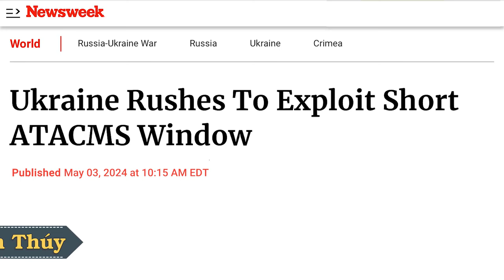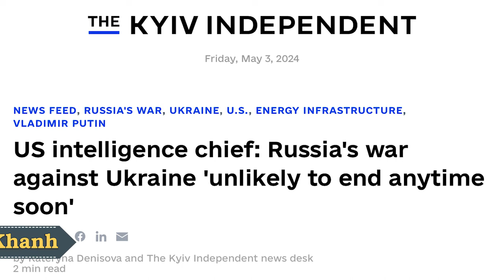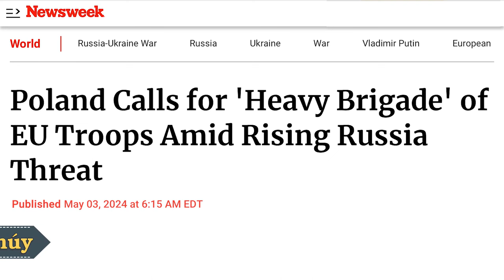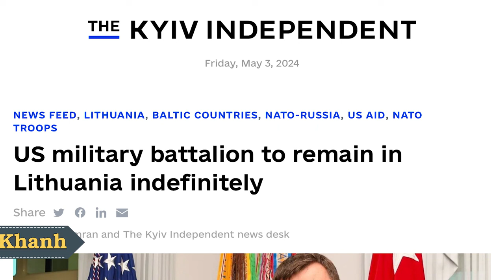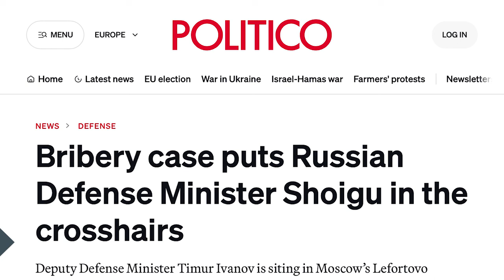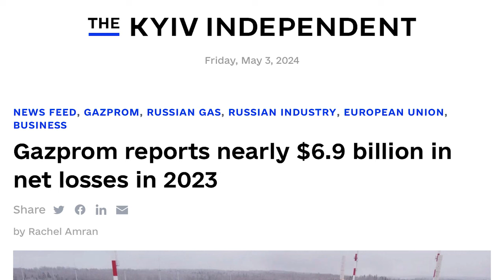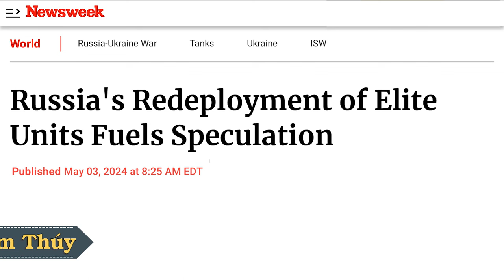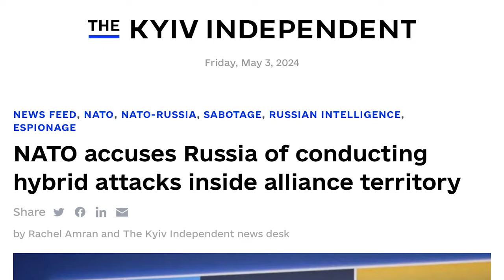Moscow: Vụ nổ cầu Crimea do sức công phá bằng 10 tấn TNT. ATACMS tầm xa cần tốc chiến, tốc thắng